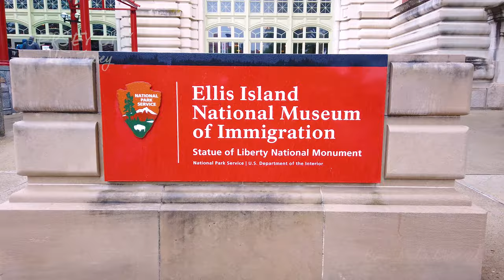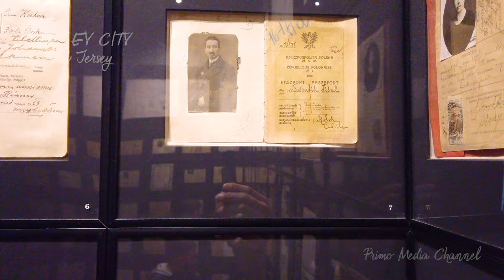Jersey City, New Jersey | 4K drone video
Memorial Day Weekend 2021. Drone shots of close to an end pandemic times in Jersey City's downtown. Jersey City is in northeastern New Jersey. Its eastern waterfront faces the Hudson River where it meets Upper New York Bay. Liberty State Park has panoramic views of the Manhattan skyline, the Statue of Liberty and Ellis Island, the former immigrant gateway.

4K drone footage done with DJI Mavic 2 Pro.

You can get 2 months extra for free by using my personal referral